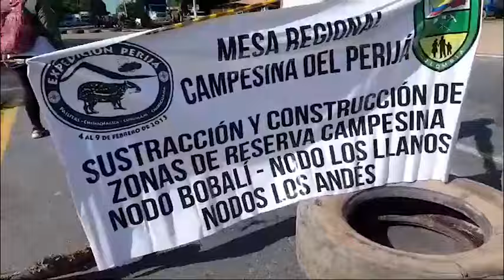CLICK CNC Más de $380 millones de pesos, la cifra del hurto a joyería de Valledupar